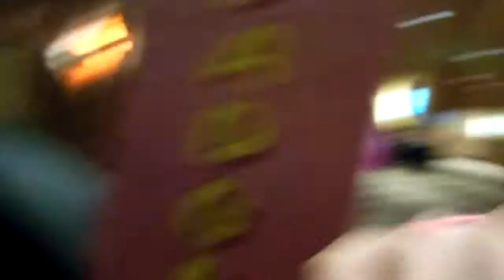Fan Appreciation Party Weekend 2015 vlog (Orgin stories, fun)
I vloged at F.A.P this weekend, it's a mini one thou sorry. I did have a good time, and got lazy with filming. I hope you can enjoy it anyways. It was as small, but overall is a fun event.